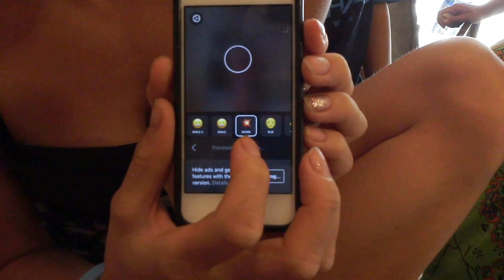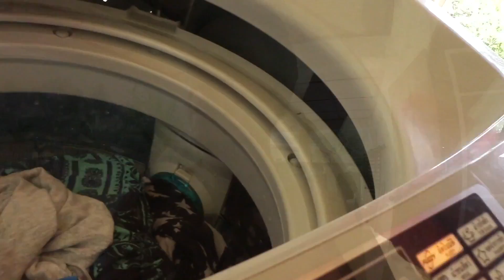Angriff der Tempelaffen | Kakerlakenpoker | VLOG #53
Die letzten Tage in Thailand sind angebrochen. Gemeinsam mit einer anderen Reisefamilie sind wir in Thap Sakae und erkunden die Gegend. Die Affen am Tempel sind garstig und angriffslustig. Von Julien Freund bekommen wir ein neues Spiel geschenkt und üben uns fleissig im „Lügen“ - das ist nämlich Sinn des Spiels.  Außerdem seht ihr, wie wir unsere Wäsche waschen auf der Weltreise. Hast Du schon in den neuen Weltreise-Podcast reingehört? Nein - dann schnell hier lang.

*Das Spiel Kakerlakenpoker

Stefan hat mit André „den Weltreise Podcast“ gestartet. Hör gerne rein.
Habt Ihr schon Katrin's neues Sportangebot gesehen?
Das ist unsere Ausrüstung auf der Weltreise.

*Unsere Drohne

*Unser Camcorder

*Unser Stativ

*Unser Rucksack - die sind so supergenial! Besonders mit den Rollen!

*Der kleine Daypack Rucksack

*Unser Computer

*Unsere mobile Telefonzelle

*Die wasserdichte und stossfeste Actioncam

Unterstützen?